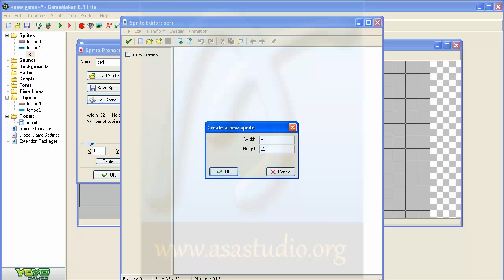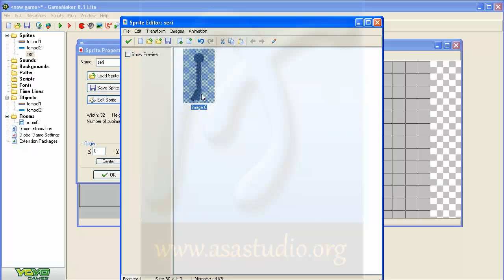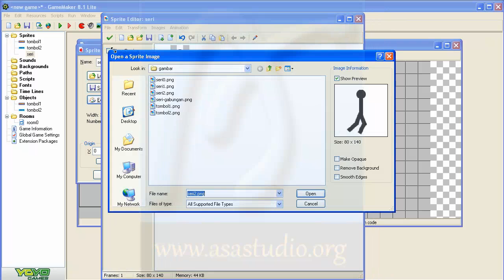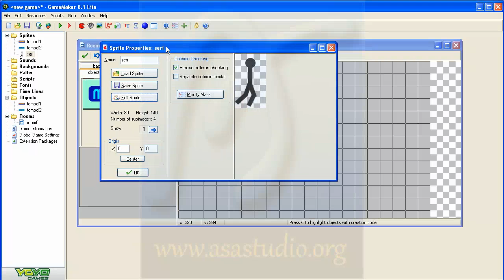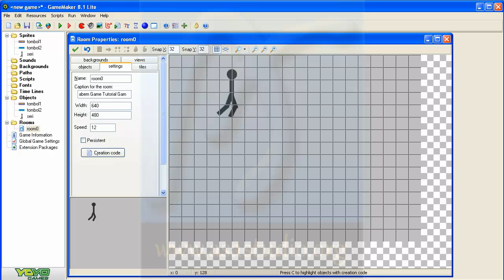Game Maker 8 1 Lite Tutorial [05] Animasi Player [Bagian 2]